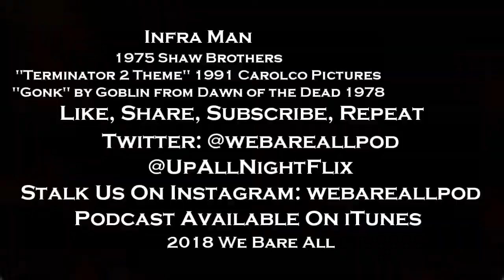Up All Night Review #65: Infra-Man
Do you like monsters? How about cyborgs? Maybe have a fetish for a mature mom dressed like a dragon? Well look no further than Infra-Man from 1975. Directed by Shan Hua the film stars Danny Lee, Terry Liu, Hsieh Wang, and Man-Tzu Yuan.